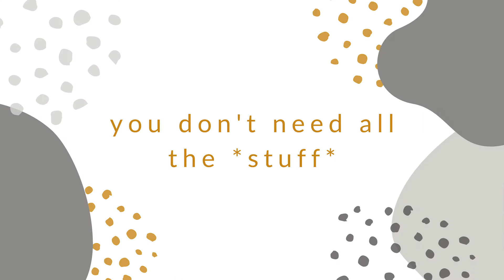HONEST tips for Christian mums - things I wish I knew as a first time mum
As a first time mum, there was so much that I didn't know. In today's video we are sharing our top tips for Christian mums, the things I wish I knew before having a baby.

Calling all new mums out there: I see you. Whether you have recently given birth, or are currently pregnant, I hope that this video can shine a light on just a few things that I wish I knew before having a baby. Because motherhood is a wild ride. The bestest ride, but still wild. There is so much we don't know as first time mums, and I loved watching these kind of videos full of tips for first time mums, because they are just a great insight into what life will be like as a new mum. Some of these tips are especially for Christian mums looking to raise children in faith, but I hope all mums can find some encouragement and support here!

CHAPTERS:
00:00 - Tips for new mums
00:29 - Take advice with a grain of salt
02:10 - Feeding your baby
03:52 - You don't need all the baby stuff
06:16 - Mum guilt or conviction?
07:16 - Everything is a phase
08:38 - Hard is not the same as bad
09:42 - Pray for your baby
10:45 - Your advice for new mums